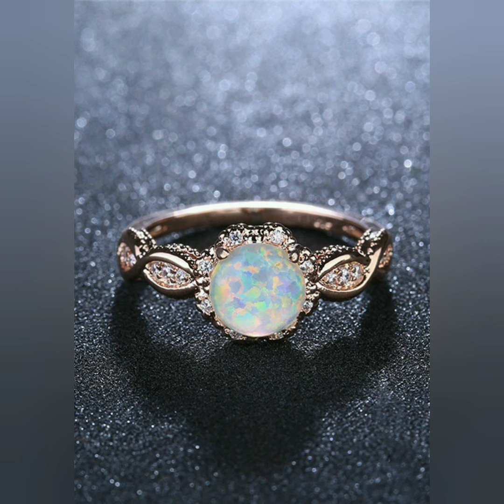Latest diamond ring collection.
Hlo viewers welcome back Home decor Neha